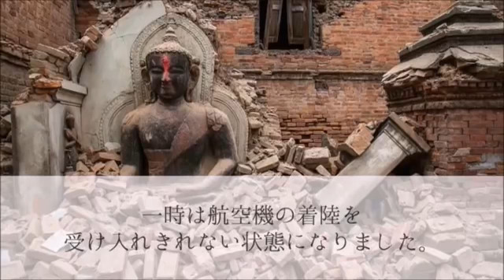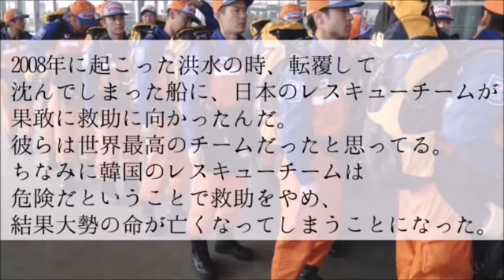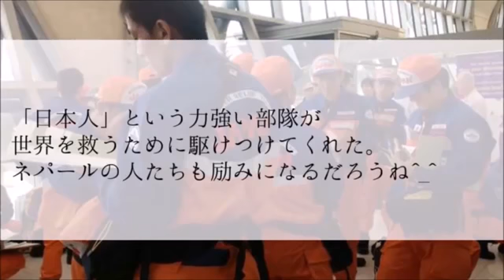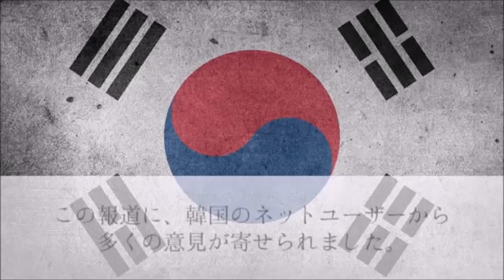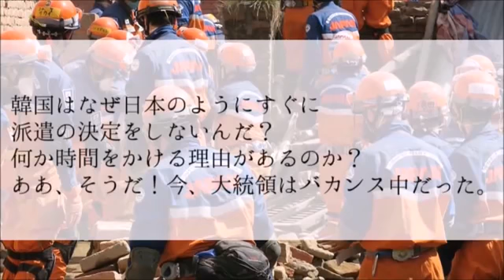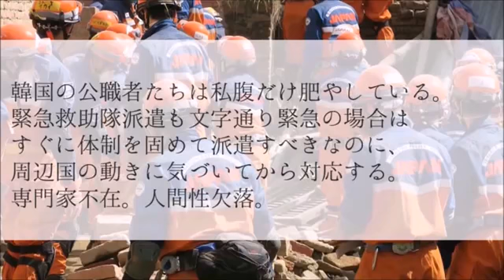危機一髪緊急事態にすぐかけつけてくれた国 それは日本だった その姿に世界が涙 海外が感動する日本の力